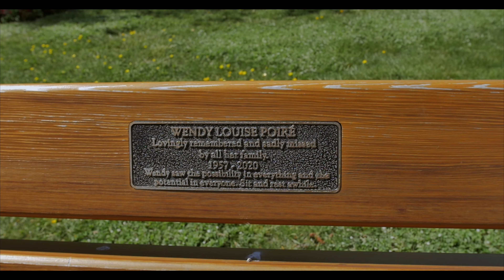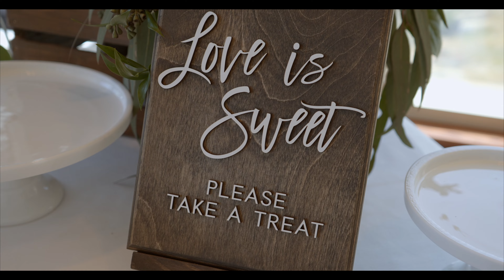Our Fairytale Wedding: From Vows to Celebration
🎥 Equipment I use to film:
► Sony A7III Camera
► Rode VideoMic Pro
► Rode Wireless Go II
► Greenscreen Backdrop
► Neewer Soft Box Light
► Neewer Compact Lights
► Ulanzi RGB Light
► Microphone Boom Stand
► Feelworld Camera Monitor
► K & F Concept Tripod
► DJ Mini 3 Pro Drone

🖥️ Equipment I use to edit:
► Samsung 32" Monitors
► Apple Macbook Pro
► Logitech Keyboard
► MX Master 3S Mouse
► SanYun Speakers
► Anker Headphones

My ultimate platform: a massive song and SFX selection with endless licenses.

Access an extensive, high-quality stock video library without limitations!

You can watch the magical moments from our wedding day on this YouTube video. As we exchanged vows and vowed to be with each other forever, the day was awash in love, humour, and joyful tears.

Everything was executed flawlessly, from the lovely ceremony at the breathtaking location to the fun reception with our closest family and friends. You'll witness the exquisite decorations, delectable fare, energetic dance floor, and of course, the stunning attire worn by the bride and groom.

We are overjoyed to share our special moments with you because we couldn't have asked for a more ideal day. We are hoping that you will enjoy watching our wedding as much as we did. We appreciate you joining us on our journey and sharing our love with us.